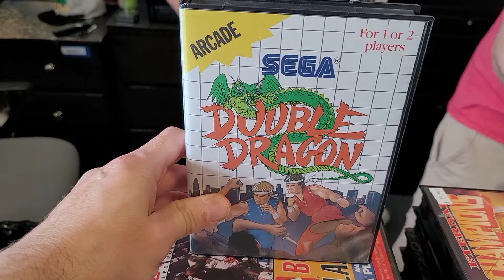Nice Genesis Boxed Games Traded in! Altered Beast - Streets of Rage - Mortal Kombats